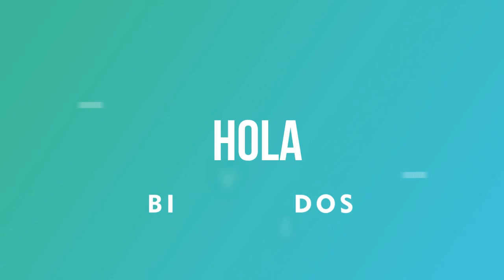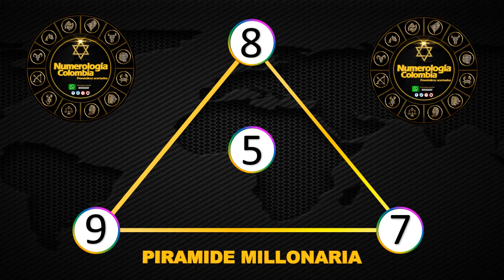Resultados Lotería de Medellín Viernes 09 de julio 2021| PREMIO MAYOR ✅🥇🔥💰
Resultado de la Lotería de Medellín Viernes 09 de julio de 2021
Ultimo resultado de sorteo de la Lotería de Medellín
Números ganadores